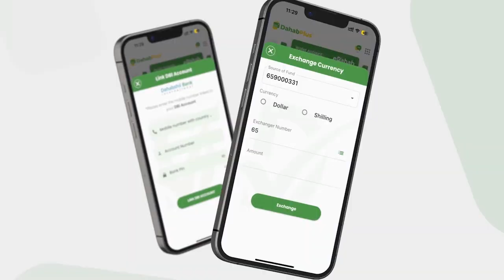Guddoomiyaha Baanka Dhexe ayaa tabobar dhanka system ah u soo xidhay qaar ka mida ah shaqaalaha Baan